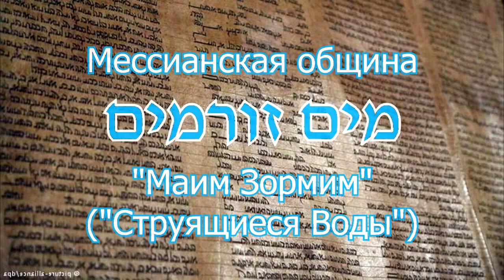2024.06.15_Машиах - пятая часть